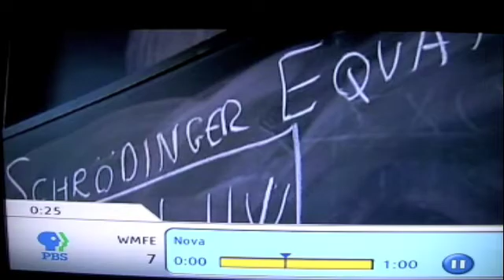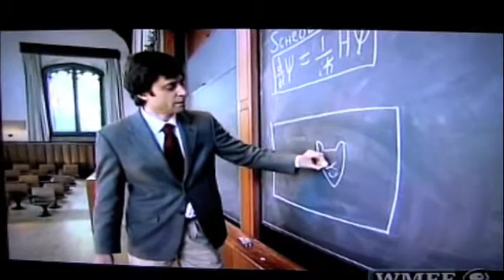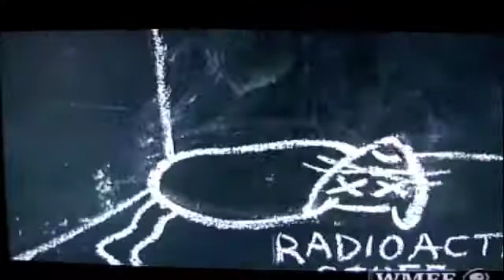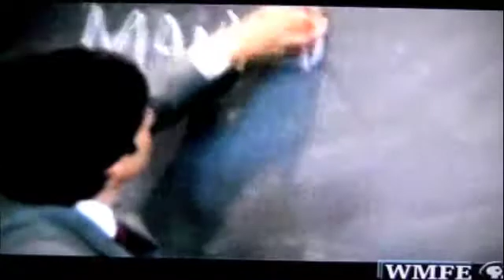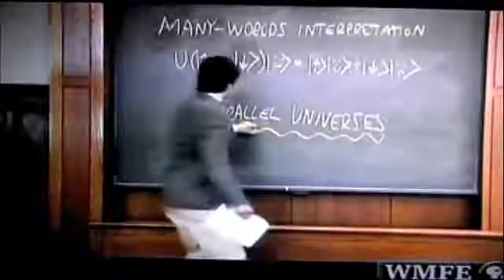schrodinger's car and parallel universes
a segment from nova, aired in oct. 2008. schordinger's cat is both alive and dead at the same time, and for every action in this world, there are parallel universes where all options of the act are carried out. visit the port orange images web site, a photo magazine on line, featuring hundreds of images,